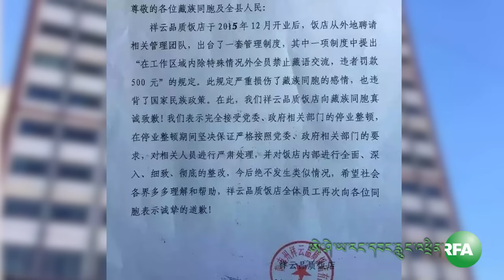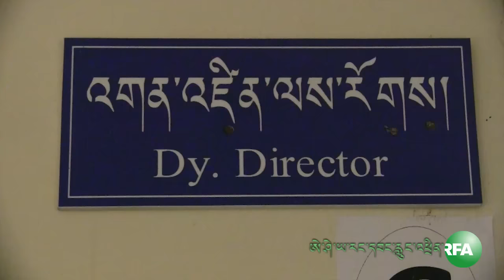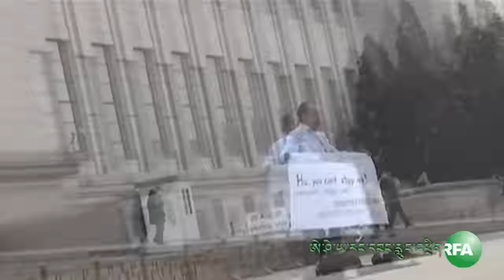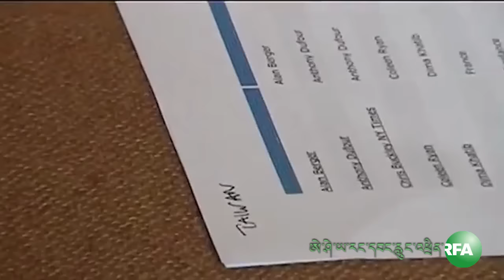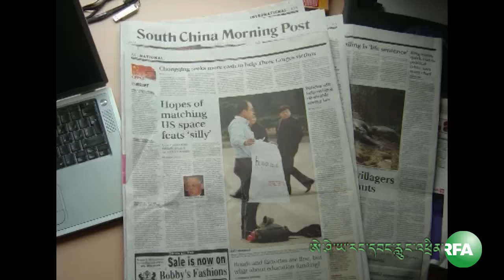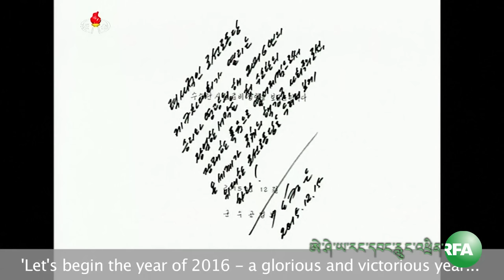RFA Tibetan TV 01 09 2016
ཨེ་ཤེ་ཡ་རང་དབང་རླུང་འཕྲིན་ཁང་གི་དྲ་བརྙན་གསར་འགྱུར། Radio Free Asia Tibetan TV Saturday,January 09, 2016.Anchor Sonam Lhamo.We would like our viewers to give comments or suggestions so we can continue to improve our programs. Thank you